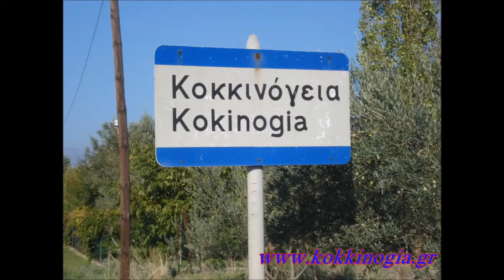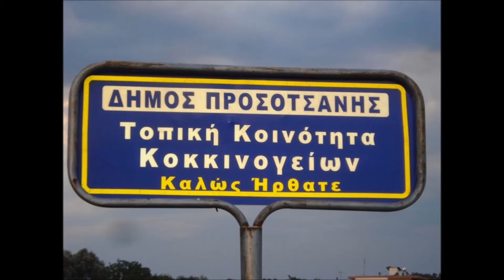24 Ωρες στα Κοκκινόγεια Νumber 3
24 Ωρες στα Κοκκινόγεια  Νumber 3   2017